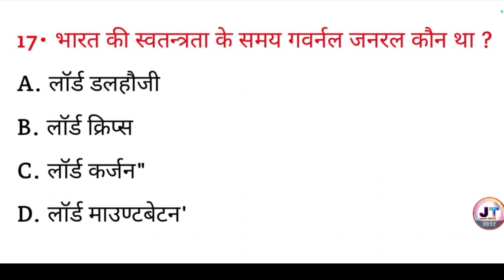भारत की स्वतंत्रता के समय गवर्नर जनरल कौन था? | gk quiz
भारत की स्वतंत्रता के समय गवर्नर जनरल कौन था? | Bharat ki swatantrata ke samay governor general kaun tha